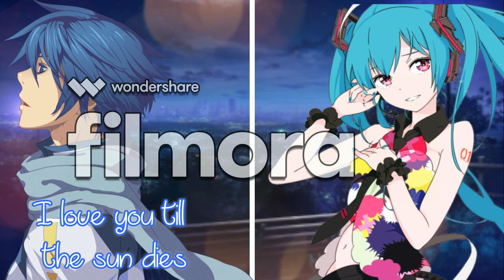Nightcore - Little Do You Know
Programs used:
Filmora
Song: Little Do You Know - Alex and Sierra
Fonts: march into spring
Once I figure out you are the proper owner, I will take down the video.